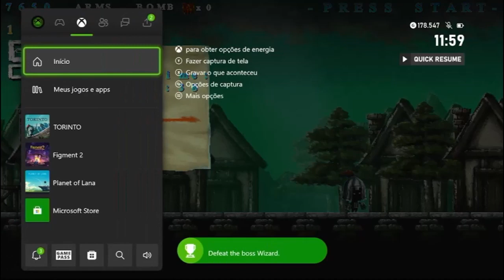🎮 TORINTO | GUIA CONQUISTAS 1000G | EM 23 Minutos 🎮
Guia 1000G facil 20 a 30 minutos.

Publicado e Desenvolvido :
Eastasiasoft Limited
Ratalaika Games
Leaf Team Games

Torne-se Membro do canal por apenas 2,99 R$ por mes.

Quer jogar varios jogos 1000G facil? Assine agora o ConquistaPass por apenas 20 R$ ao mês vc tem acesso a varios jogos facil 1000G +